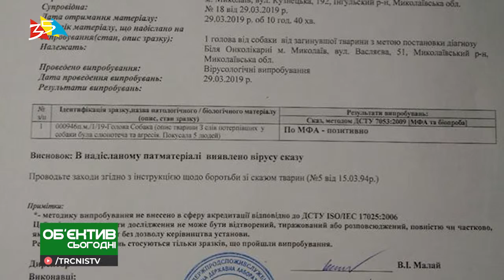Объектив 29 03 19 В Николаеве собака покусавшая людей оказалась бешенной